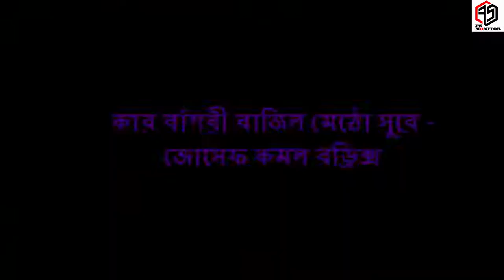কার বাঁশরী বাজিল মেঠো সুরে জোসেফ কমল রড্রিক্স